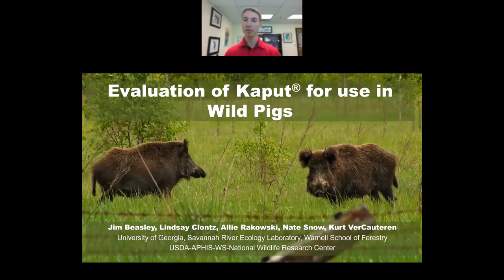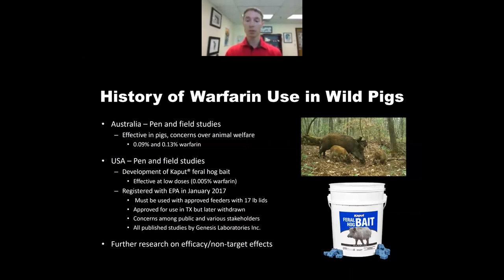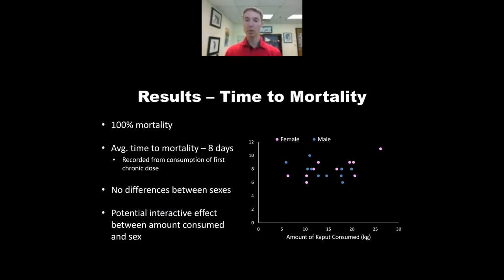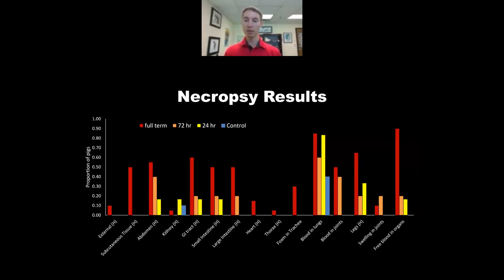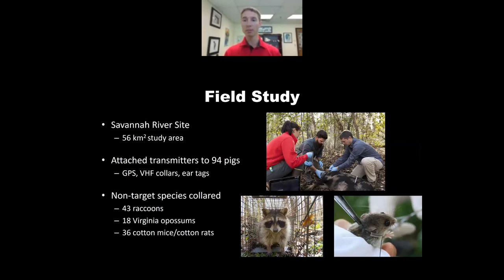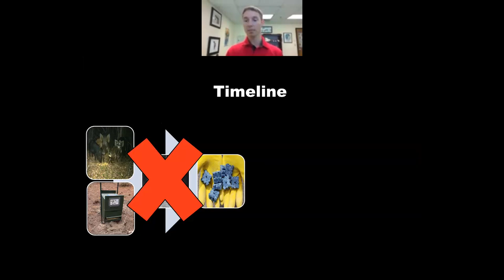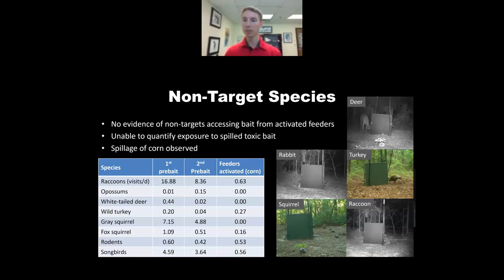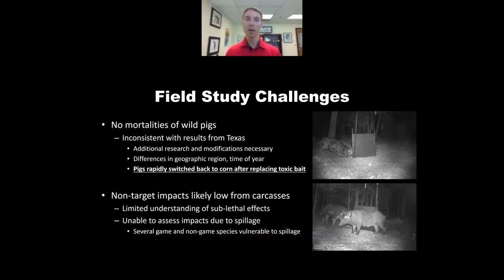Evaluation of Kaput® Feral Hog Bait for Controlling Wild Pigs